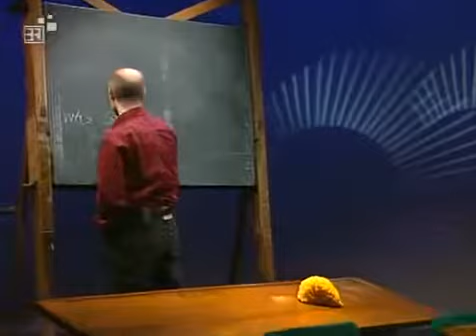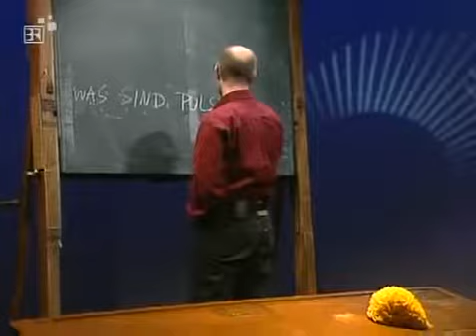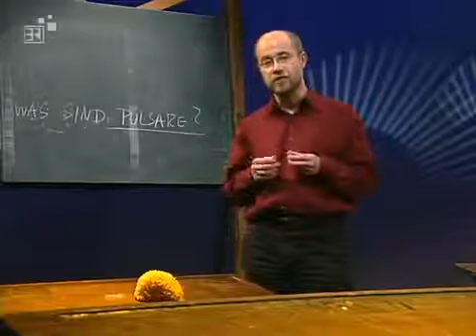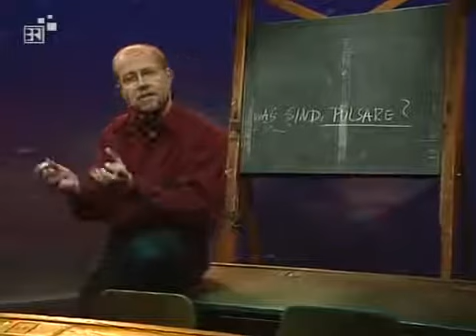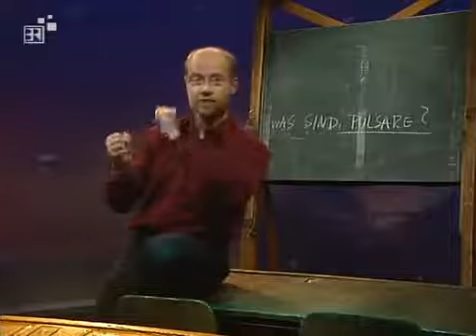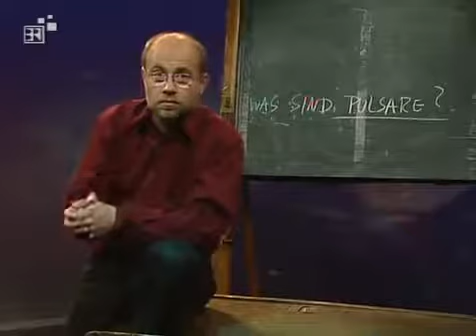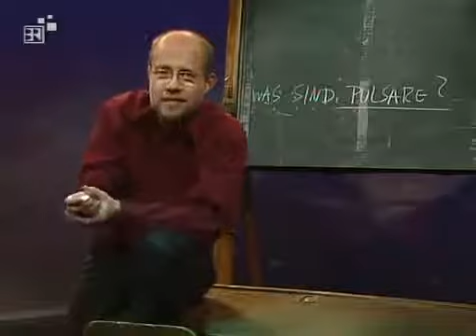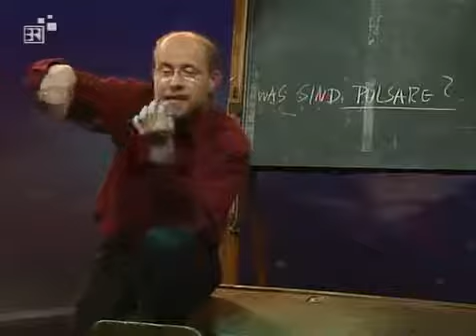Alpha Centauri 26 Was ist ein Pulsar